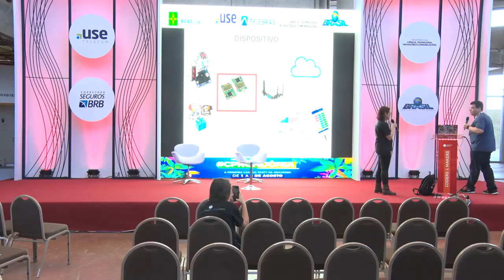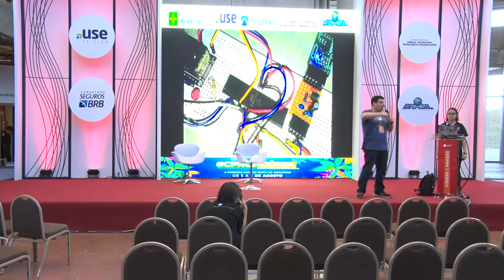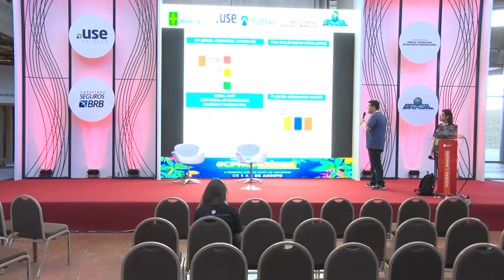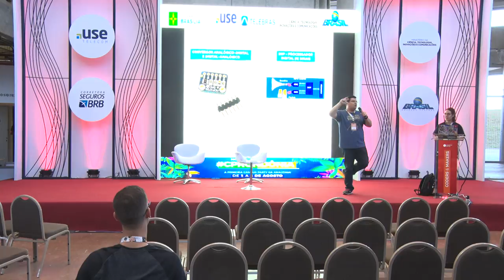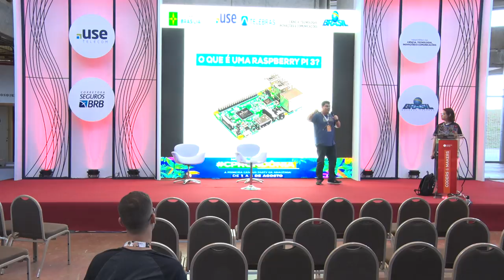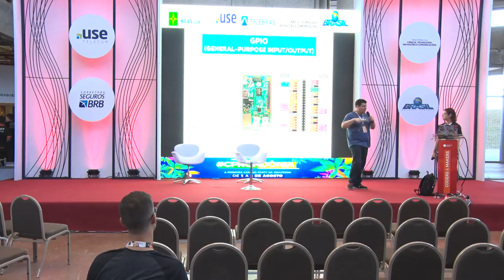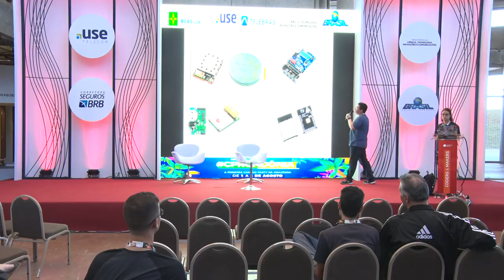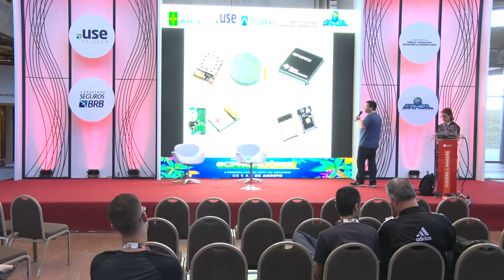CPBSB2 - Vou começar agora, que hardware eu uso?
CPBSB2 - Coders & Makers - 28/06/2018 das 13h00 às 13h45 - Vou começar agora, que hardware eu uso?

Uma conversa de como começar no mundo da internet das coisas.